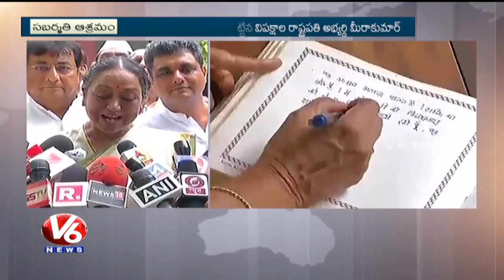Meira Kumar Start Campaign From Sabarmati | President Poll | V6 News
Opposition Presidential Candidate Meira Kumar start campaign from Sabarmati.